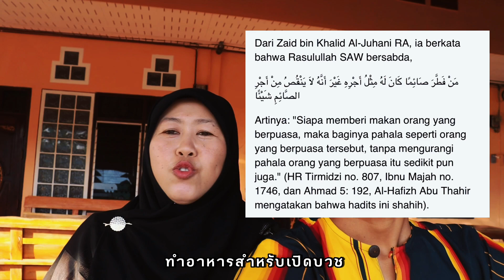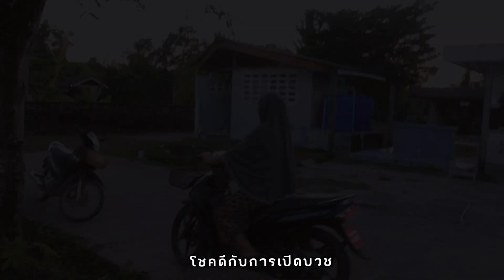เตรียมเปิดบวชศีลอดรอมฎอน | Buka puasa bersama di Thailand,gmn sih kegiatannya?